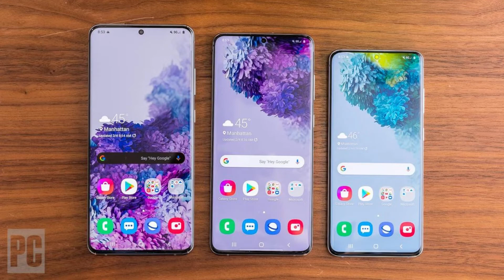Samsung S20 VS OnePlus 9R